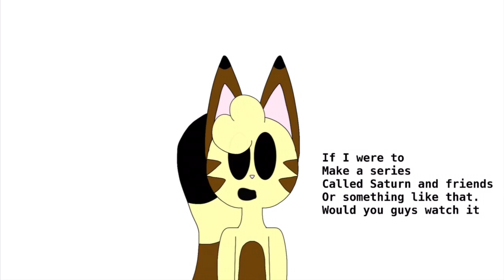very important question